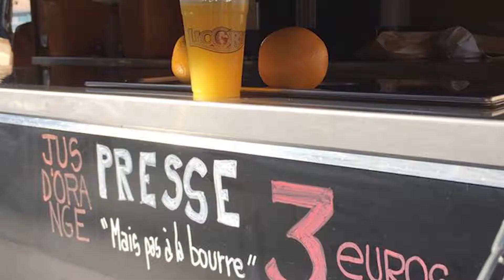Pour l'économie locale !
Les villages vacances et hôtels clubs Cap France sont engagés en faveur d'un tourisme durable, notamment à travers le label Chouette Nature. Ils sont aussi des acteurs du développement local, proches des producteurs, artisans et commerçants locaux. On trouve cet engagement, entre autres, dans la démarche 4 Saisons menée par Cap France en partenariat avec Laurent Mariotte.

Au hasard de ses pérégrinations, notre hexagone-trotter Vianney a rencontré un commerçant pas comme les autres, à mi-chemin entre le voyageur et l'artisan, Benoit Richonnier. Il a créé un bistrot ambulant, « La Bohême », à Chatillon-sur-Chalaronne, entre Auvergne-Rhône-Alpes et Bourgogne-Franche-Comté. Il défend la convivialité, la rencontre et les produits du terroir. Si vous êtes en vacances dans un village vacances du Jura, vous n'êtes pas très loin de Chatillon, et si vous avez opté pour un village de Rhône-Alpes, sachez que Benoit est de temps en temps à Lyon.